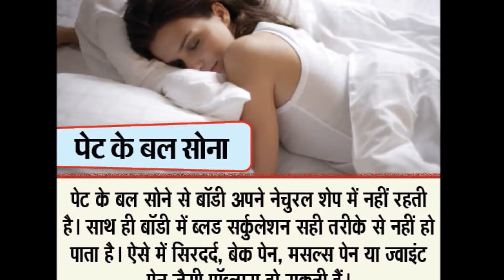भूलकर भी नहीं करें ये 10 गलतियां हो सकता है नुकसान Top 8 Health Mistakes People Make Every Day And H